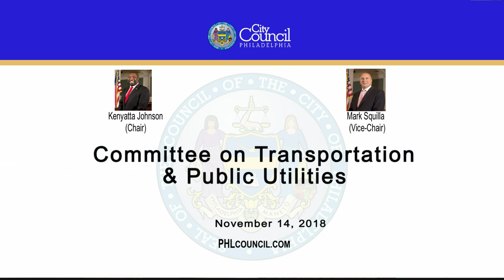Committee on Transportation and Public Utilities 11-14-2018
The Committee on Transportation and Public Utilities of the Council of the City of Philadelphia held a Public Hearing on Wednesday, November 14, 2018 to hear testimony on the following items:

180747 An Ordinance adopting an amendment to the Articles of Incorporation of the Old City Special Services District of Philadelphia to extend the term of that Authority, all under certain terms and conditions.

180749 An Ordinance approving a new plan, estimated costs and proposed method of assessment of the Old City Special Services District of Philadelphia for and concerning business improvements and administrative services to the Old City area of the City of Philadelphia, all under certain terms and conditions.

180842 An Ordinance amending Section 14-904 of The Philadelphia Code, entitled "Accessory Sign Controls," to provide for sign controls in the area bounded by Market Street, 11th Street, Chestnut Street, and 12th Street, under certain terms and conditions.

180872 An Ordinance to amend the Philadelphia Zoning Maps by changing the zoning designations of certain areas of land located within an area bounded by Allens Lane, Bryan Street, Mount Pleasant Avenue, Mower Street, Sedgwick Street (extended), Lincoln Drive, Ellet Street, and McCallum Street.

180905 An Ordinance to amend the Philadelphia Zoning Maps by changing the zoning designations of certain areas of land located within an area bounded by Powelton Avenue, 38th Street, Filbert Street, and Sloan Street, all under certain terms and conditions.

180907 An Ordinance to amend the Philadelphia Zoning Maps by changing the zoning designations of certain areas of land located within an area bounded by Ontario Street, Gaul Street, Castor Avenue, Thompson Street, Butler Street (extended), and the Delaware Expressway.

180908 An Ordinance amending Section 14-523 of The Philadelphia Code, entitled "Overlay Zoning Districts," by adding a new subsection, entitled "/IMA, Industrial and Manufacturing Area Overlay District," and making related changes, all under certain terms and conditions.

Immediately following the public hearing, a meeting of the Committee on Rules, open to the public, will be held to consider the action to be taken on the above listed items.
180965 An Ordinance authorizing the Procurement Commissioner, on behalf of the City, to enter into an agreement with the Philadelphia Energy Authority to purchase electricity and certain attributes and benefits related to the generation of such electricity from a solar energy facility, Adams Solar, LLC, for use at and in connection with City facilities, all under certain terms and conditions.

180974 An Ordinance authorizing the Procurement Commissioner and the Director of Commerce, on behalf of the City, to enter into a concession agreement for the development, management, and operation of an airport advertising program at Philadelphia International Airport, all under certain terms and conditions.

Committee on Transportation and Public Utilities
Chair: Councilman Kenyatta Johnson (2nd District)
Vice Chair: Councilman Mark Squilla (1st District)